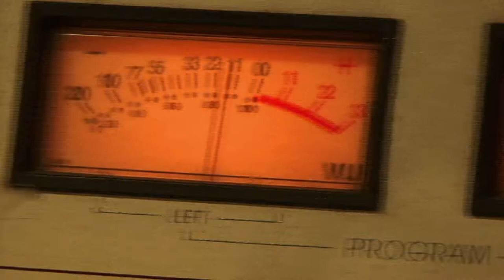Best of Leo & Rebecca in the Morning - Reaction to the Death of Robin Williams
The morning after hearing the news that actor and comedian Robin Williams passed away, Leo and Rebecca shared their thoughts and how celebrities are reacting to the tragic news.